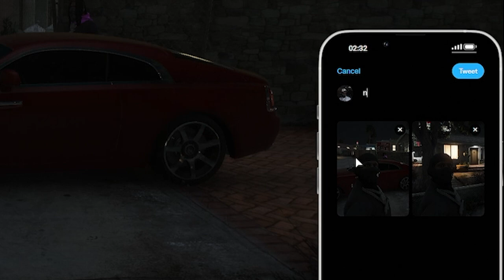EP 1: INTRODUCING TOM BANKS | GTA RP | Royal Gains Whitelist